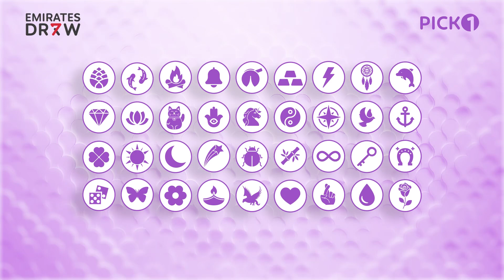Sign of the Day - 07/10/2024